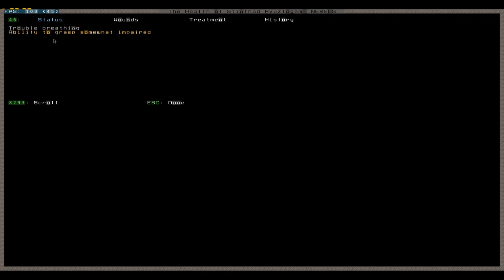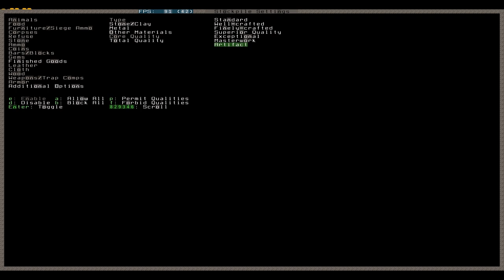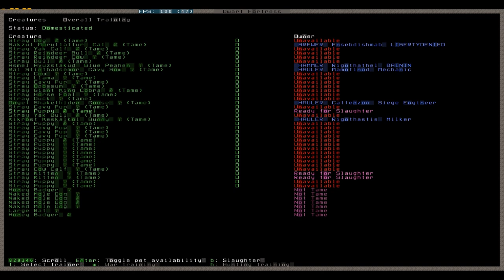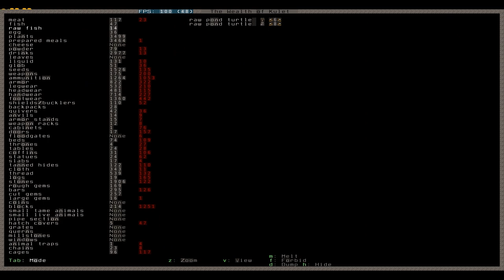Let's Play Dwarf Fortress 158